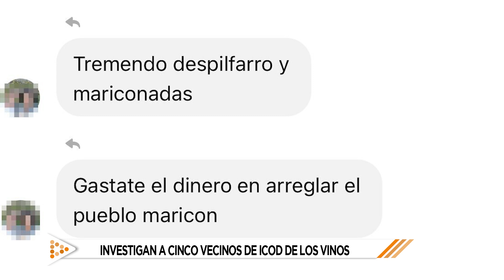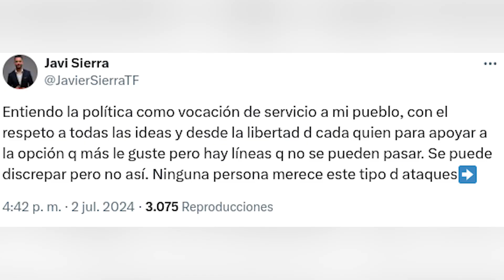Investigan a cinco vecinos de Icod de los Vinos | Mírame TV Canarias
La Justicia investiga los presuntos mensajes homófobos que el alcalde de Icod de los Vinos, Javier Sierra, viene sufriendo desde hace años y que quiso hacer públicos en julio de este año